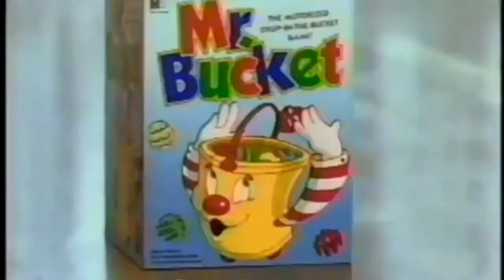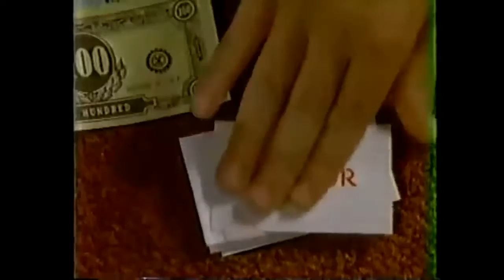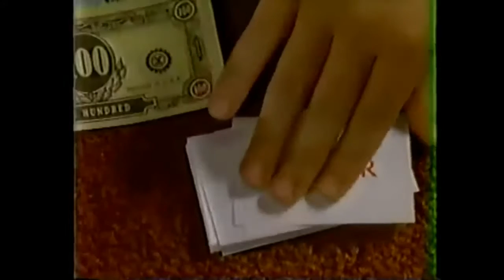Board Game Commercials 80's and 90's (1-10)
These are ten awesome board game commercials from the 80's and 90's that are some of the best commercials ever made. I love all of these commercials from the 1980's and 1990's and you should check them all out. These come from all over television and many from nickelodeon. Enjoy!!!